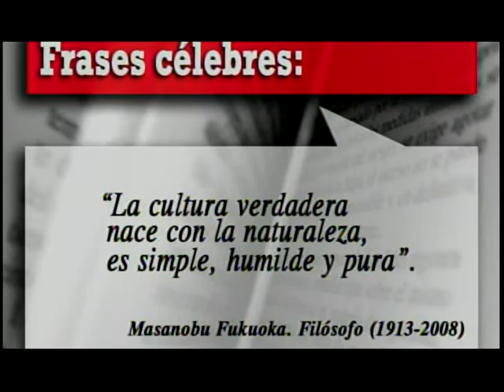Personas que convirtieron su nombre en palabra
Transmitido en La Otra Tarde, TVNL el 7/0372014. Arturo Ortega Morán con Laura Navarro, Cristy Torres y Saúl González